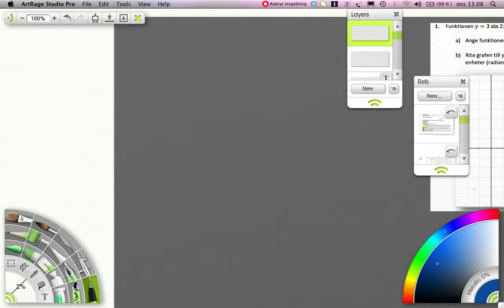Delprov 3. uppg1-3 Ma D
Genomgång efter Delprov 3 uppg 1-3

Grafen till trigonometriska funktioner, radianer och cirkelsektorer.
Provtid var: max 60 min Maxpoäng: (17/7)
För G krävs: 10p
För VG-prognos krävs: 15 poäng varav 4 vg-poäng.

Kursmål som testas:
M1
kunna formulera, analysera och lösa matematiska problem av betydelse för tillämpningar och vald studieinriktning med fördjupad kunskap om sådana begrepp och metoder som ingår i tidigare kurser
M2
kunna använda enhetscirkeln för att definiera trigonometriska begrepp, visa trigonometriska samband och ge fullständiga lösningar till enkla trigonometriska ekvationer samt kunna utnyttja dessa vid problemlösning
M3
kunna rita grafer till trigonometriska funktioner samt använda dessa funktioner som modeller för verkliga periodiska förlopp